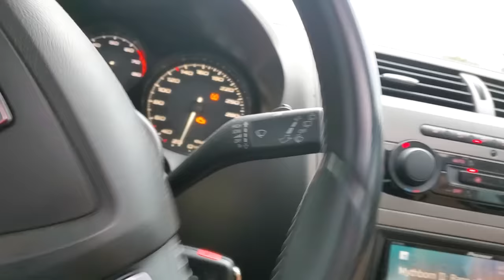Crooked State Cops in Mexico Pull Guns at illegal checkpoint!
Despite a lot of ignorant people from the USA pretending to be Mexicanos. You should NOT respond or cooperate with Mexican police who are extorting people on the roadside. See my video here for more about this and how to spot the people pretending to be Mexicans so they spread the fascist ideas..

People who actually are from Mexico and especially this area know the police are corrupt.

DO NOT speak to cops in a language you barely understand. I also explain why in this video... We're having a nice drive in Mexico and tried to peacefully pass by an illegal search checkpoint in Huichapan Mexico. The drug war, is a war on humanity.